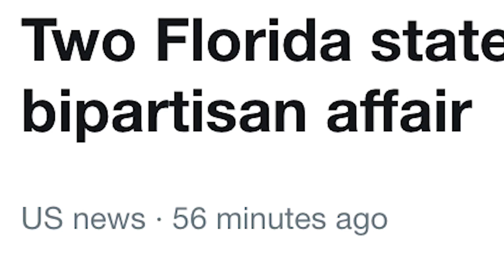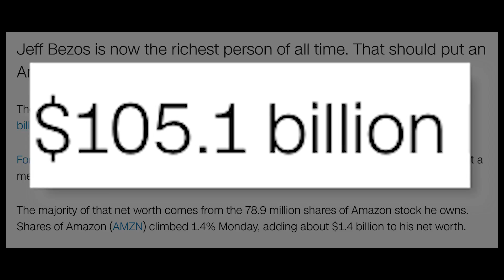And The Richest Person In History Is...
Today we talk about Florida state senators having a bipartisan affair, the new richest person in the world, and the Fire and Fury book mixup. Just some fun with some news. Hey, it's what I wanna do these days, okay! Leave me alone! or don't!

CAMERAS AND EQUIPMENT I USE
CANON 5D III
CANON 70D
GOPRO HERO
GOPRO SESSION
SMALL CANON

THANKS PATRONS
Jakub Koziol
Byron Marsh
Jon Ivy
Roy Richard
Andrea Moulding